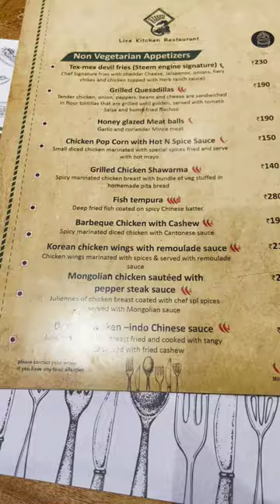Shop name:Steam engine